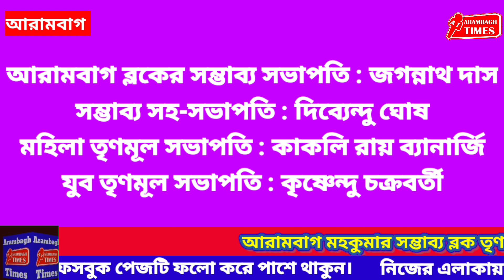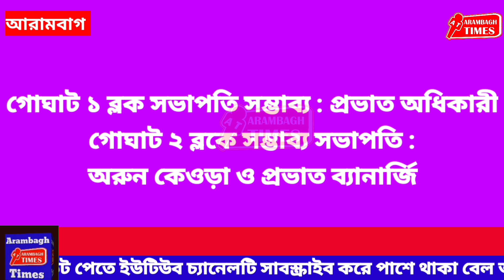আরামবাগ মহকুমার সম্ভাব্য ব্লক তৃণমূল কংগ্রেস কমিটির তালিকা